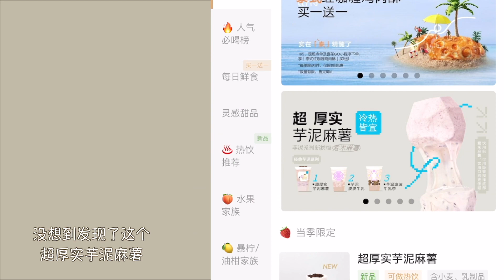【喜茶新品復刻】超厚實芋泥麻薯，這是什麼神仙喝法！ Heytea Taro Mochi Drink Recipe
貼心小指南👇
食材：
起司奶蓋：馬斯卡彭 20g，鮮奶油 50g，牛奶適量
奶茶：牛奶 300g，紅茶液 5g，糖漿 20g
芋泥：芋頭 180g，地瓜 20g，牛奶 200g，糖漿 15g
紫米麻薯：木薯粉 6g，糯米粉 6g，牛奶 180g，細砂糖 10g，紫米 30g
奧利奧碎、芋頭丁適量

大家好，這裡是喜歡做做美食拍拍照的Freesiaa~
這是我在YouTube上唯一的官方頻道

Hi everyone~
This is freesiaa, this is my only official channel on YouTube